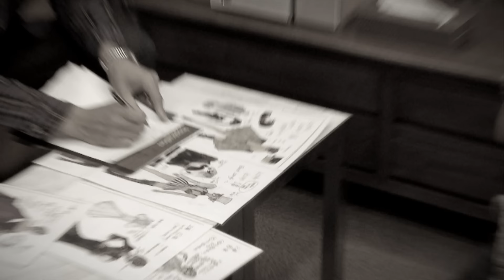倖田來未 / You are not alone